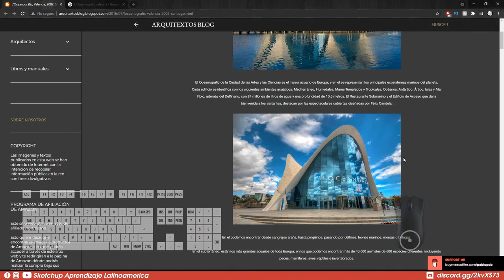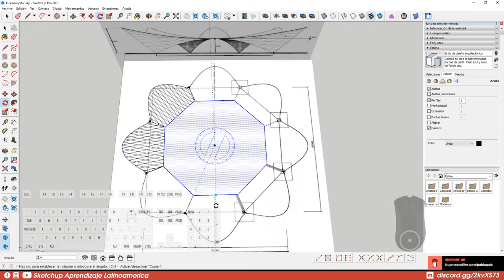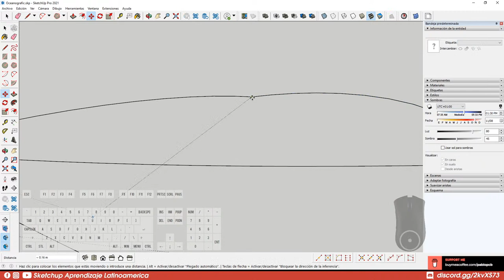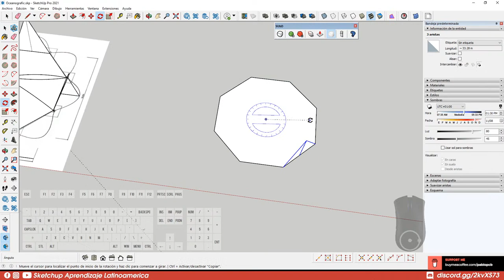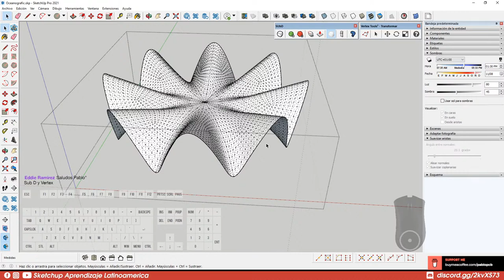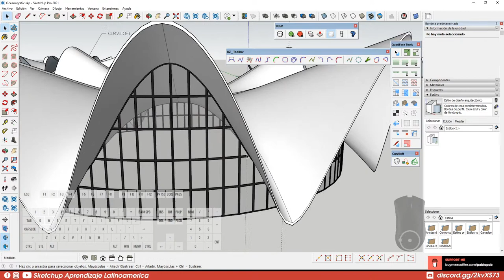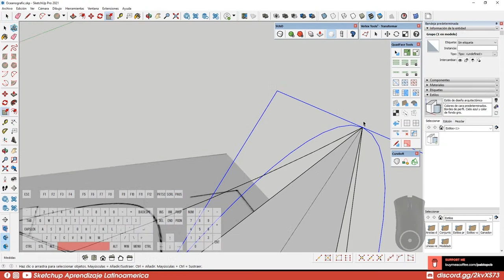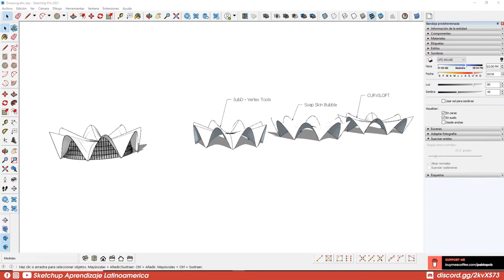L'Oceanografic - Valencia - Modelado 3d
L'Oceanografic - Valencia - Modelado 3d, transmisión en Vivo modelado en Sketchup.